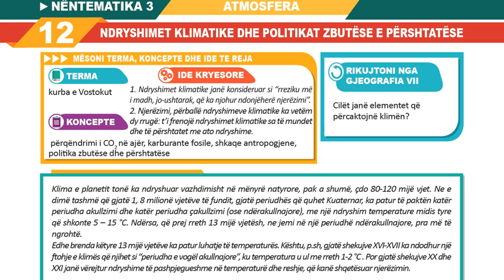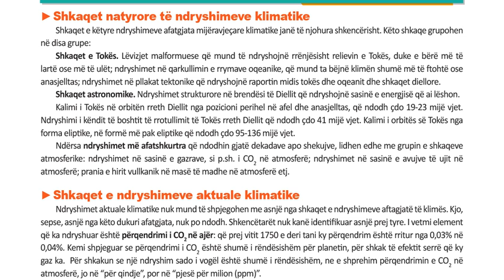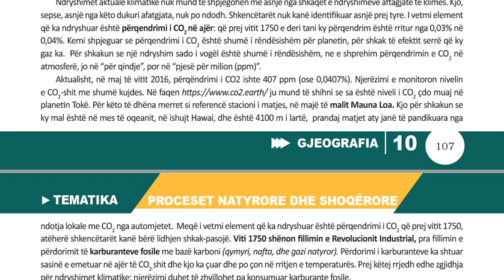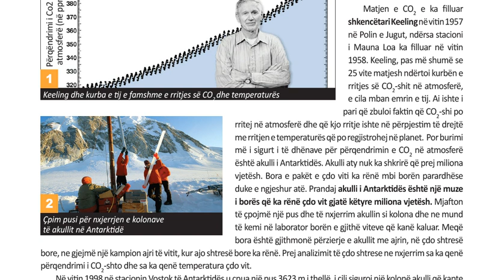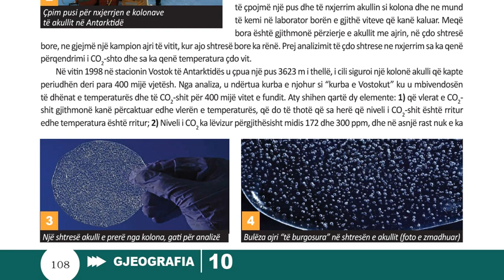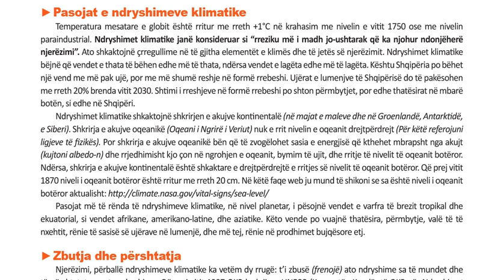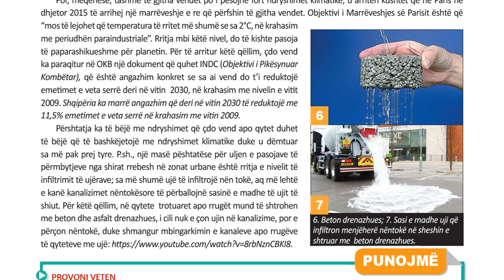Gjeografia 10 Filara Mesimi 3 12 NDRYSHIMET KLIMATIKE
Shkaqet natyrore të ndryshimeve klimatike. Shkaqet e këtyre ndryshimeve afatgjata mijëravjeçare klimatike janë të njohura shkencërisht. Këto shkaqe grupohen në disa grupe: Shkaqet e Tokës. Lëvizjet malformuese që mund të ndryshojnë rrënjësisht relievin e Tokës, duke e bërë më të lartë ose më të ulët; ndryshimet në qarkullimin e rrymave oqeanike, që mund ta bëjnë klimën shumë më të ftohtë ose anasjelltas; ndryshimet në pllakat tektonike që ndryshojnë raportin midis tokës dhe oqeanit dhe shkaqet diellore. Shkaqet astronomike. Ndryshimet strukturore në brendësi të Diellit që ndryshojnë sasinë e energjisë që ai lëshon.
Kalimi i Tokës në orbitën rreth Diellit nga pozicioni perihel në afel dhe anasjelltas, që ndodh çdo 19-23 mijë vjet. Ndryshimi i këndit të boshtit të rrotullimit të Tokës rreth Diellit që ndodh çdo 41 mijë vjet. Kalimi i orbitës së Tokës nga forma eliptike, në formë më pak eliptike që ndodh çdo 95-136 mijë vjet. Ndërsa ndryshimet më afatshkurtra që ndodhin gjatë dekadave apo shekujve, lidhen edhe me grupin e shkaqeve atmosferike: ndryshimet në sasinë e gazrave, si p.sh. i CO2 në atmosferë; ndryshimet në sasinë e avujve të ujit në atmosferë; prania e hirit vullkanik në masë të madhe në atmosferë etj.
Gjeografia 10, Autorë: Prof. dr. Romeo Hanxhari, Doc. dr. Arben Belba, MSc. Fatmiroshe Xhemalaj (Shehaj)